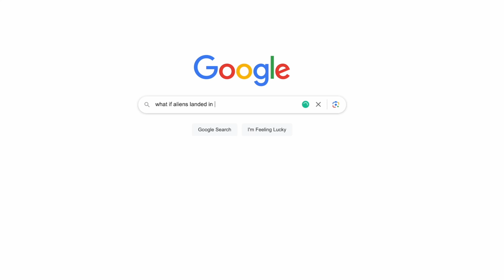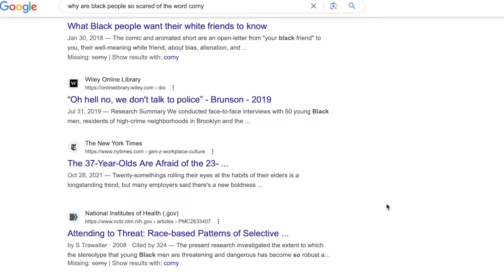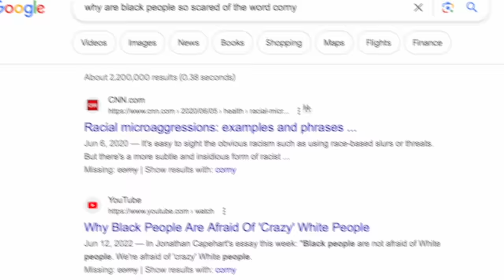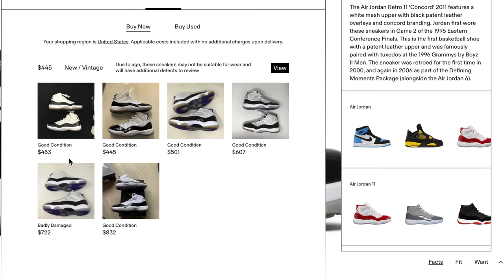How Aliens Would Be if they Landed in the Hood | RDC TV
Timestamps:
0:15 What if aliens landed in the hood?
4:41 Why are black people so scared of the word corny?
6:17 How the UPS drivers acting after their pay raise
8:49 Injury Gods

🌎RDC's SOCIALS🌎
Mark - @SupremeDreams_1
Aff - @Affiong
Leland - @23_Is_Leland
Dylan - @DylanPatel4_
Desmond - @l0v3andPeac3
Benjamin - @Ive_Ben_Jammin
John - @PlayThatJohn